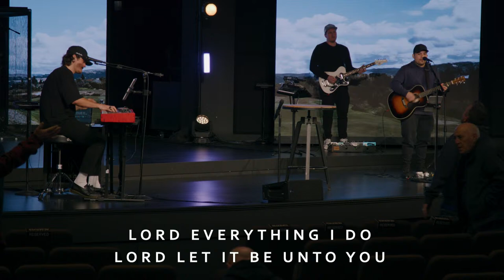Prayer Room | Saturday AM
Join us for live Worship and Prayer!
We host live prayer sets Thursday - Saturday at 9:00am
If you want to find out more about The Rock check out our